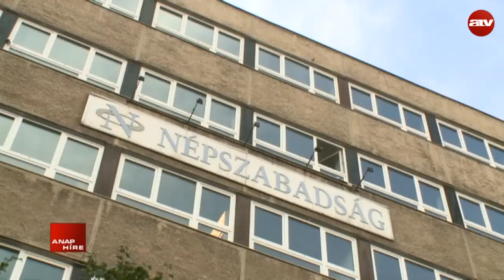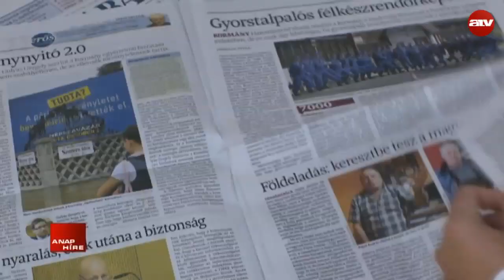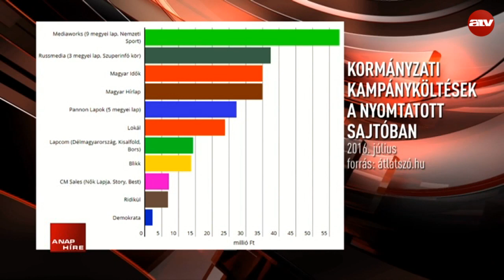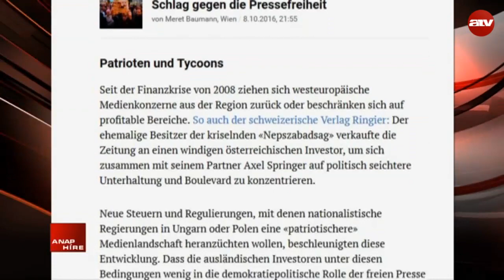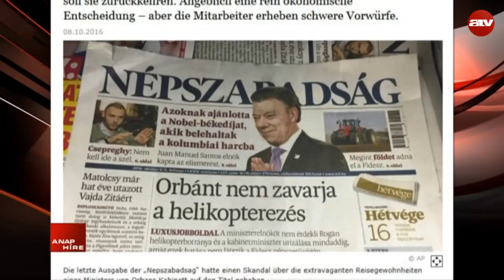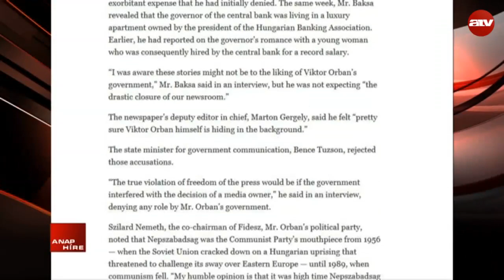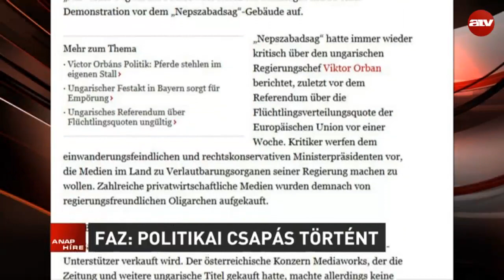A nap híre - 2016.10.12.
A műsorvezető Balogh Judit.